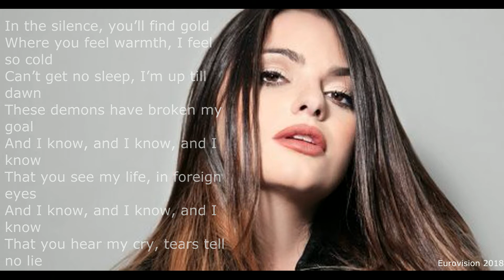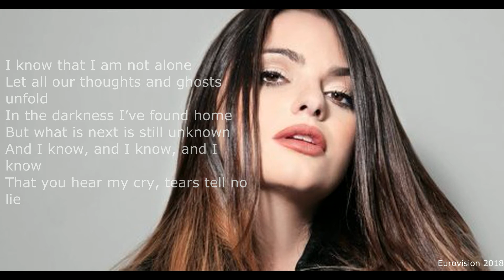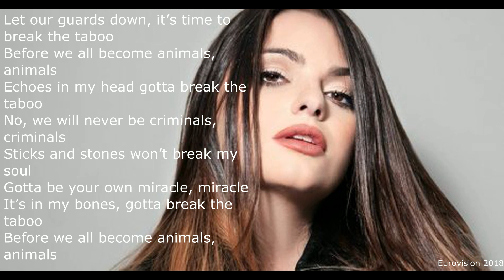Christabelle - Taboo - Malta - Eurovision 2018 (With Lyrics)